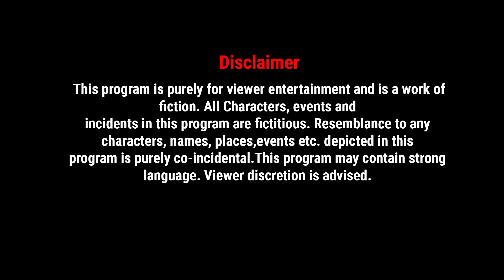MORNING MOTIVATIONAL VIDEO By Sondeep Maheshwari | DAILY MORNING AFFIRMATIONS in Hindi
Asaaan hai ?